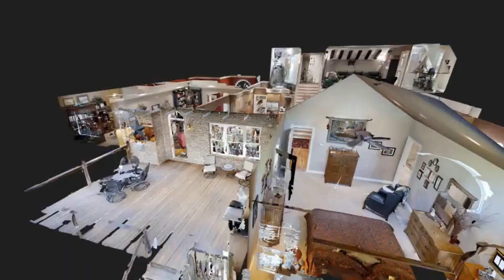Times Treasured Studios - A Tour of Services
For all your photography needs, give me a shot!  I'm a one stop shop with one heck of a lot!
I'm FAA Certified and the drone is Insured!  Matterport 3D Virtual Environments, Schematics, Floorplans, Measurements, Headshots, Family Events, Corporate Events and so much more!